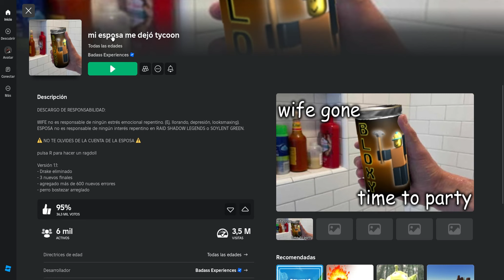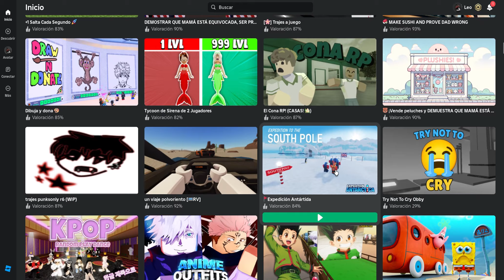JUGANDO ROBLOXITO pt1 (1 gameplay)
me demoré un día más en subirlo jijijij, denle like, subscribanse y compartan con todos sus amigos porfjs
Sigan en ig: vino.conhuevito
y en tiktok: vino.con.huevo